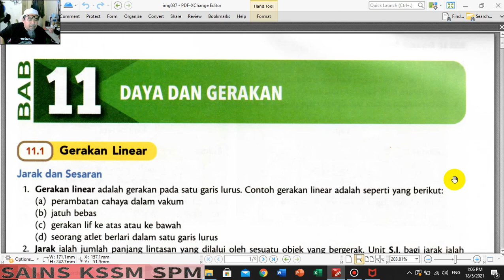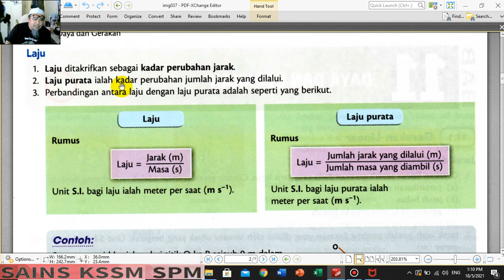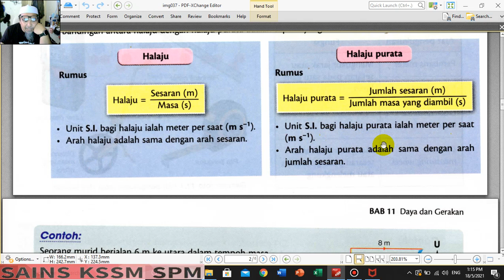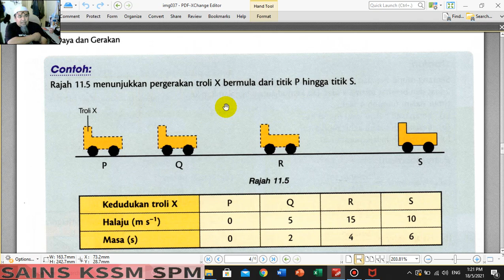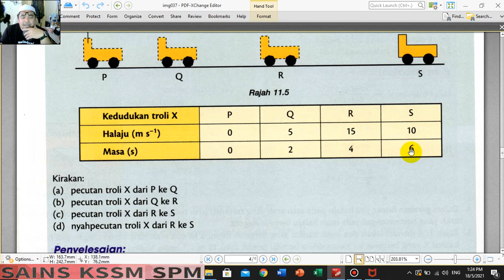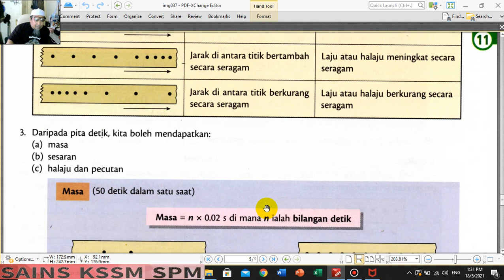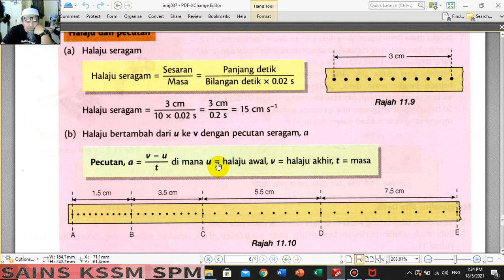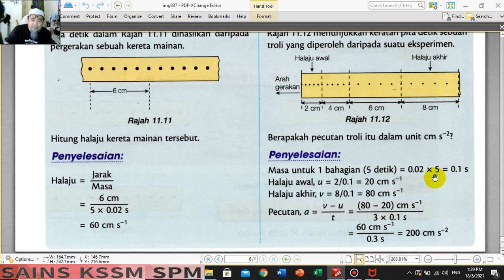Sains Tg 4 Bab 11- Daya & Gerakan Bahagian 1 (33:31)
Bab 11 - Daya & Gerakan Bahagian 1